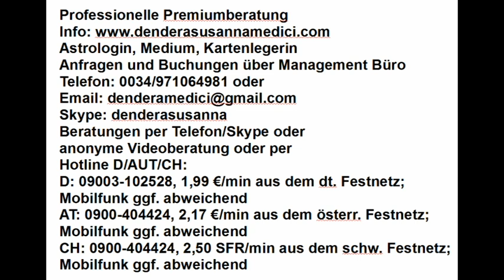Tageshoroskop & Mondmagie: 26.04.2018 "Gottes Segen"